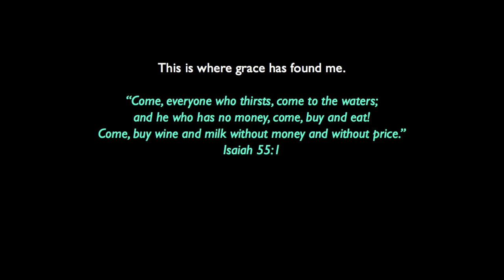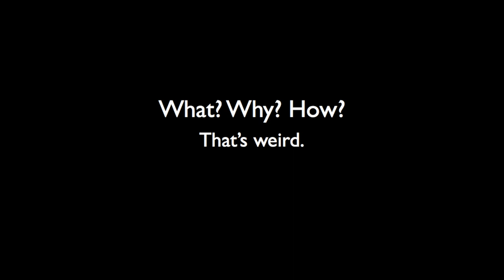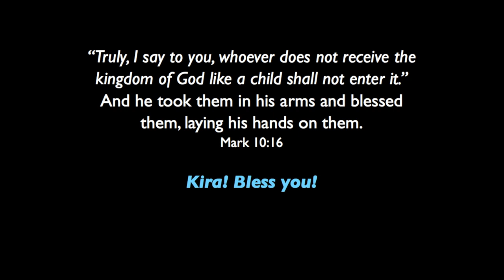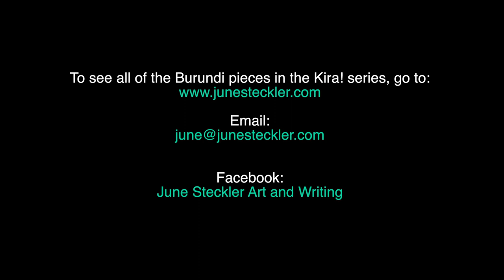June Steckler's Presentation about her paintings for World Relief Burundi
June shares the talk she gave at Colonial Church in Edina, MN about the series of paintings she made to benefit World Relief in Burundi.